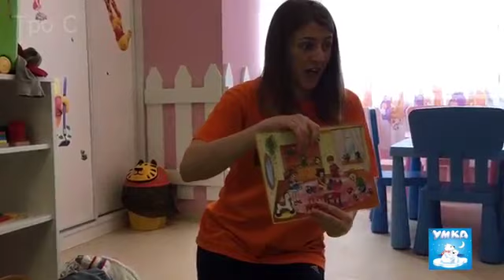Монтессорі Розвиваючі ігри від 2 років. Хлопчик і Дівчинка. Відмінності Розвиток дитини 3